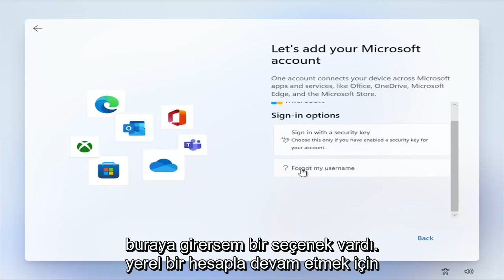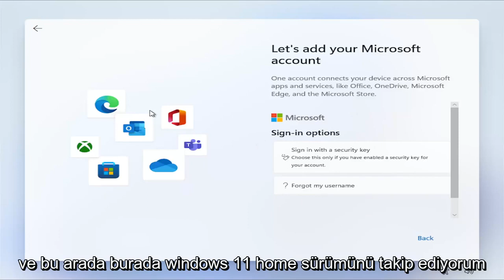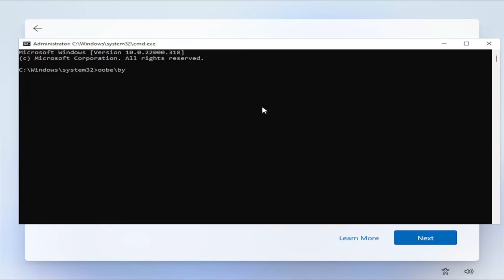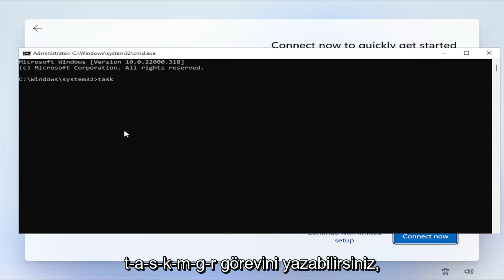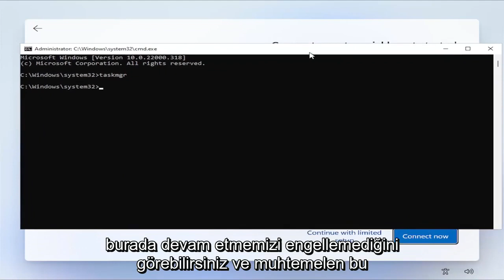Windows 11 İnternetsiz ve Mailsiz Kurulum [DÜZELTMEK]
Microsoft Hesabı Olmadan Windows 11 Nasıl Kurulur

Kullanılan Komut:
OOBE\BYPASSNRO

Yerel bir hesap kullanarak Windows 11 Home'u Microsoft hesabı olmadan yükleyebilirsiniz.

Microsoft hesabı olmadan yeni bir yüklemeyi yapılandırmak, e-posta adresinin bir bölümünü kullanmayacak daha kişiselleştirilmiş bir profil klasörü adı oluşturmanıza olanak tanır. Ayrıca, uzaktan erişimi kullanmayı planlıyorsanız, yerel bir hesapla başlamak, bağlantı kurma sorunlarının önlenmesine yardımcı olacaktır.

Yükleme sırasında yerel bir hesap oluşturursanız, bunu daha sonra istediğiniz zaman Hesaplar ayarları sayfası aracılığıyla bir Microsoft hesabına bağlayabilirsiniz.

Bu kılavuz, daha özel ve geleneksel bir deneyim için Windows 11 Home'u yerel bir hesapla nasıl kuracağınızı öğretecektir. Windows 11 Pro'yu kuruyorsanız, bunun yerine bu talimatları kullanabilirsiniz.

Windows 11 Home'u bir Microsoft Hesabı veya İnternet bağlantısı olmadan kurmak istiyorsanız, bu adım adım kılavuzu takip edebilirsiniz. Bilgisayarınızda Windows 11 Home sürümünü kullanmaya başlamak için Wi-Fi veya başka bir internet kaynağına bağlanmanız gerekmez.

Microsoft'un Windows 11'i halka sunmasından bu yana oldukça uzun zaman geçti ve ilk günden itibaren interneti kullanmak istemeyenler veya bir Microsoft hesabına sahip olmak istemeyenler için küçük bir sorunla geldi.